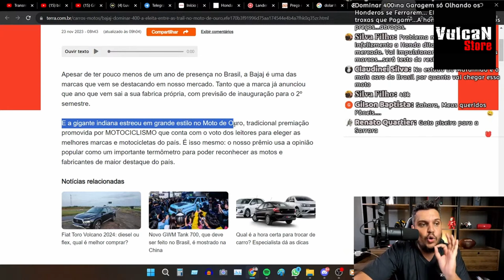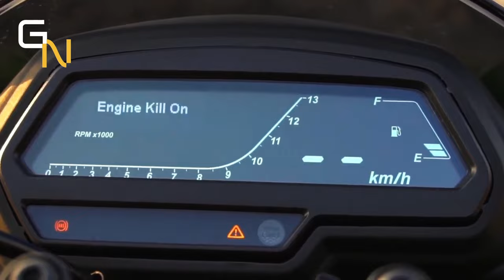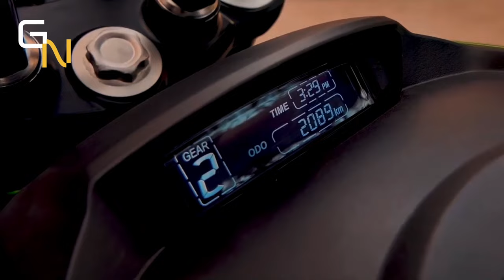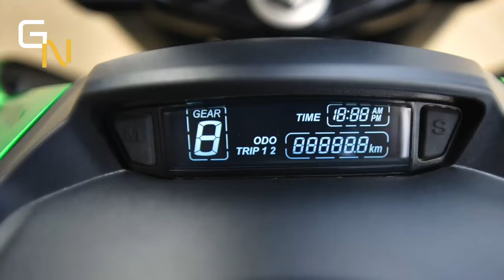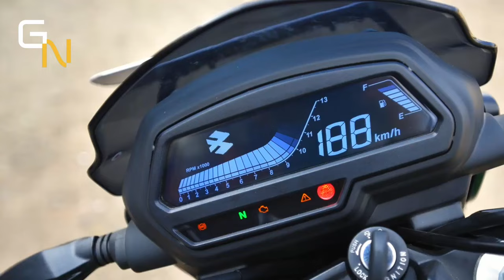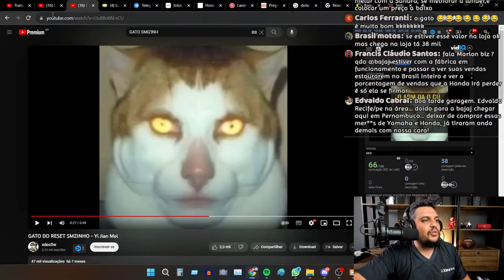AGORA VEM A RESILIÊNCIA DA BAJAJ DOMINAR 400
✅Haya Creations✅
Film Maker
✅Vulcan Radical Store✅
Endereçõ: Rua Marquês do Herval, 95 - Centro
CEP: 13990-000